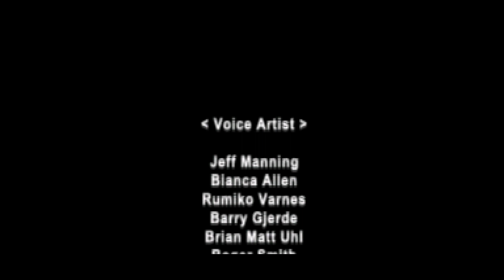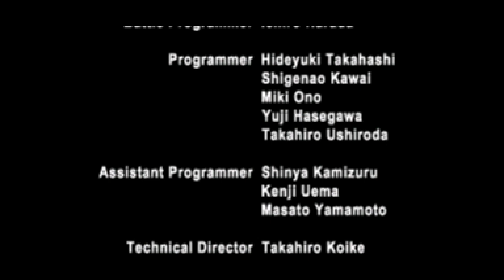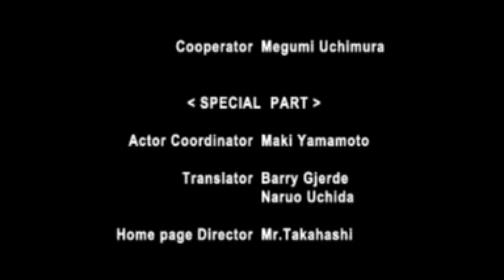Countdown Vampires Cutscene e História PS1 # 05 Cutscene e História